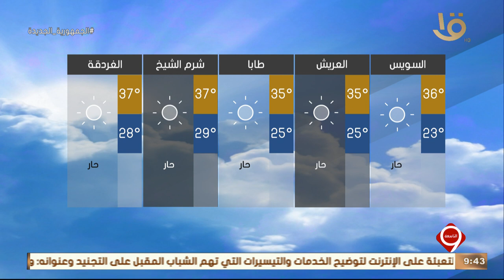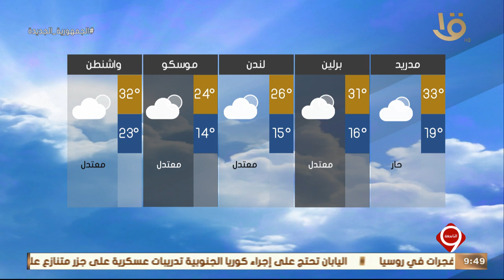نشرة التاسعة | الأرصاد: طقس السبت حار رطب نهارا معتدل ليلا على أغلب الأنحاء